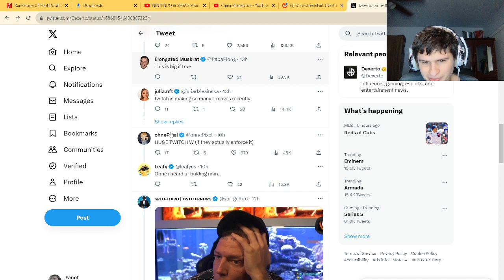Twitch Just banned CSGO Gambling streams..